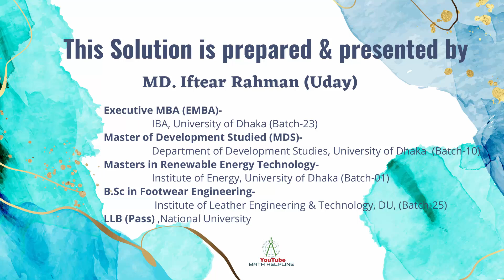শিল্প মন্ত্রণালয় পদ: সাঁট মুদ্রাক্ষরিক কম্পিউটার অপারেটর Written Math Solution Exam Date: 10-03-2023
০১ (ক). যদি F(2x)= x2 – 4x +3 হয়, তাহলে F(6) এর মান কত হবে?
০১ (খ) ১০০ জন শিক্ষার্থীর মধ্যে কেনা পরীক্ষায় ৮৮ জন বাংলায়, ৮০ জন গণিতে পাশ করেছে। উভয় বিষয়ে ২ জন শিক্ষার্থী ফেল করলে, উভয় বিষয়ে কত জন শিক্ষার্থী পাশ করেছেন?
০২ (ক). যদি (√3)a+3 = 81 হয়, তাহলে a এর মান নির্ণয় করুন।
০২ (খ). যদি m -1/m = 1 হয়, তাহলে (m6 -1)/ m3 এর মান নির্ণয় করুন।
০৩ (ক) একটি পণ্যের বাজার মূল্য ১০০ টাকা। এক সপ্তাহ পর পণ্যের বাজার মূল্য ২০% হ্রাস পেল এবং পরবর্তী সপ্তাহে পুনরায় ২০% হ্রাস পেল। পণ্যটি সর্বশেষ বাজার মূল্য কত?
০৩ (খ) ৫+ ১১+ ১৭+ ২৩+ + ৫৯= কত?
০৪ (ক) ABC ত্রিভুজের AC  এবং BC বাহুর দৈর্ঘ্য যথাক্রমে ৫ ফুট এবং ১৩ ফুট হলে , AB বাহুর দৈর্ঘ্য কত?
০৪ (খ) ABCD চতুর্ভুজটি একটি বর্গক্ষেত্র। ABCD চতুর্ভুজস্থ বৃত্তের ব্যাসার্ধ ২ মিটার হলে চতুর্ভুজটির ক্ষেত্রফল কত?